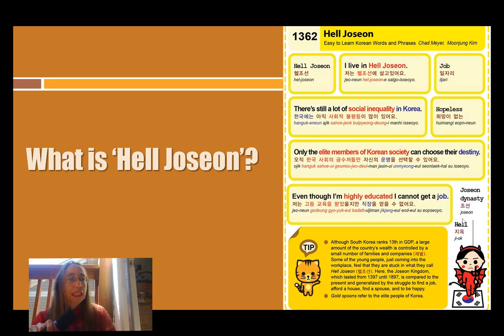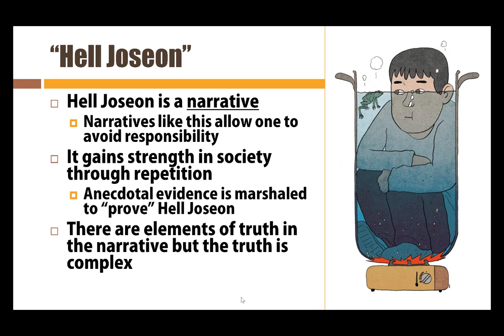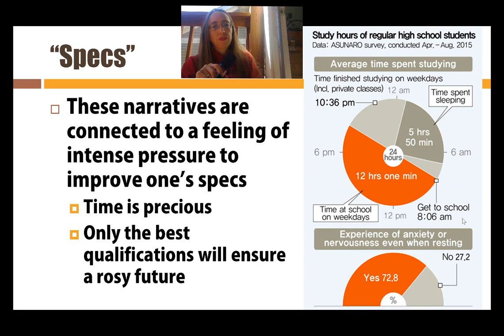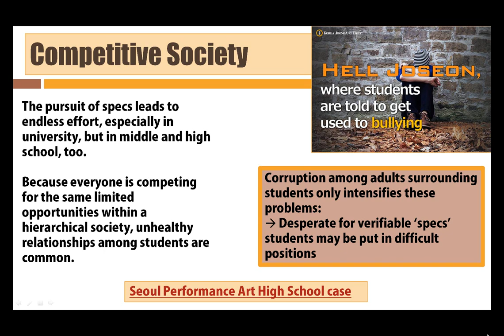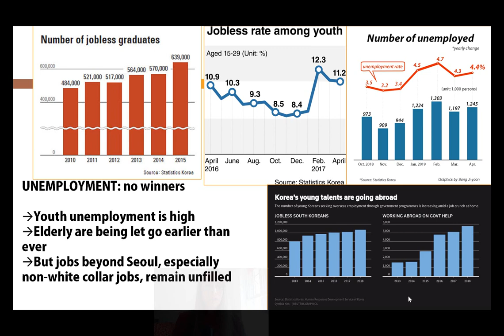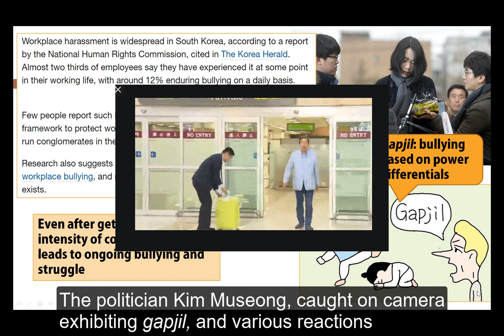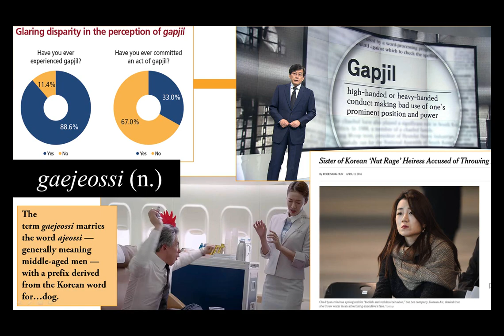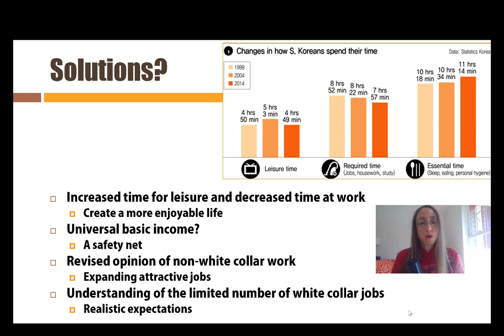4/22/2020: Hell Joseon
This video, made during the COVID-19 remote teaching era, explains Hell Joseon and surrounding discourses for a class on Korea at Indiana University in Bloomington. There is a part 2 of the video, set to private, where I discuss Korea's high suicide rate in relation to this and other factors, however, suicide is not discussed in this video, so it shouldn't have any triggers.